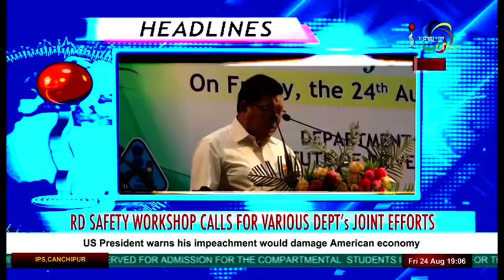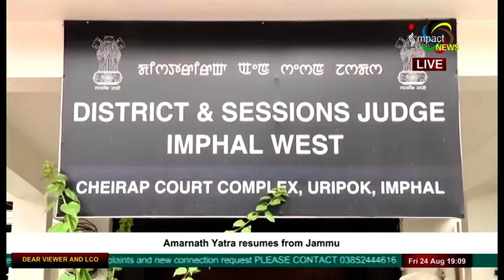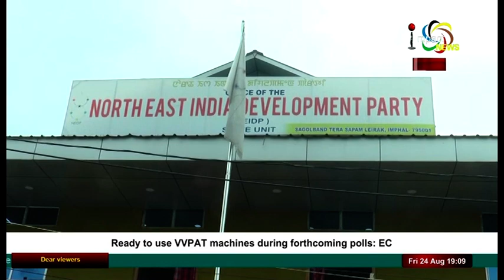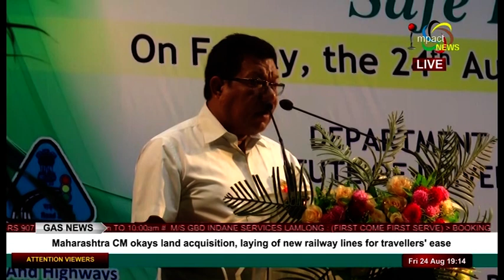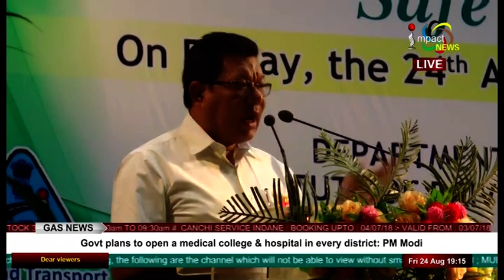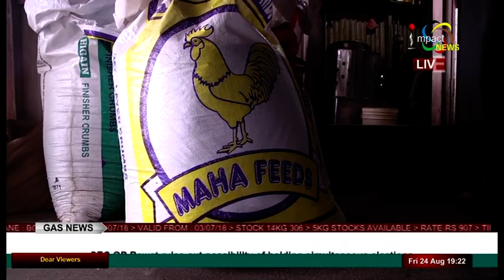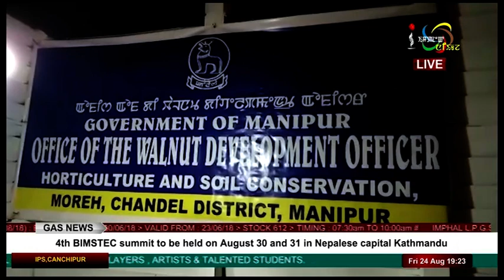Impact News English 24 August 2018